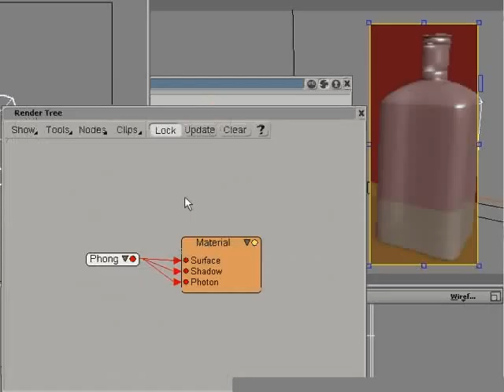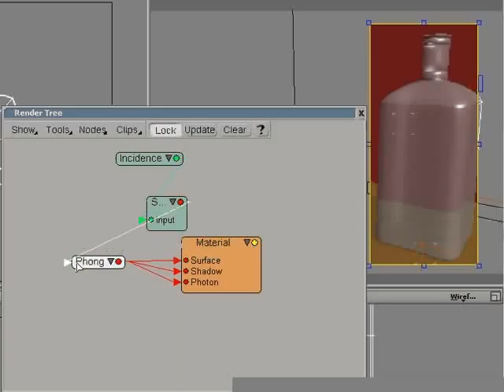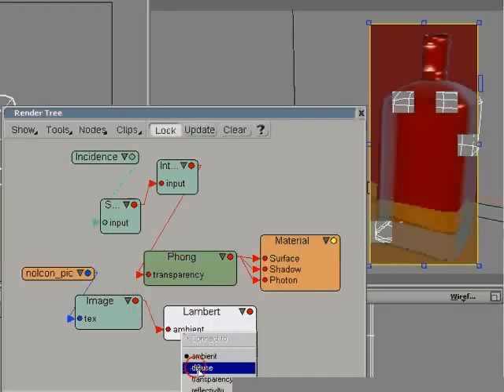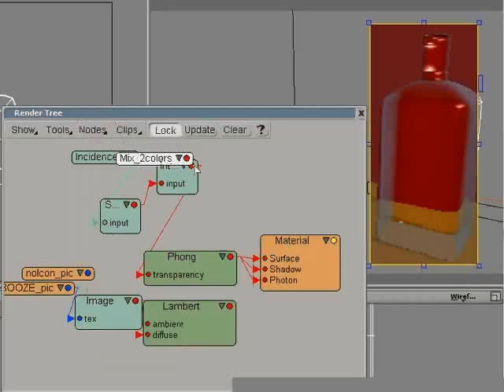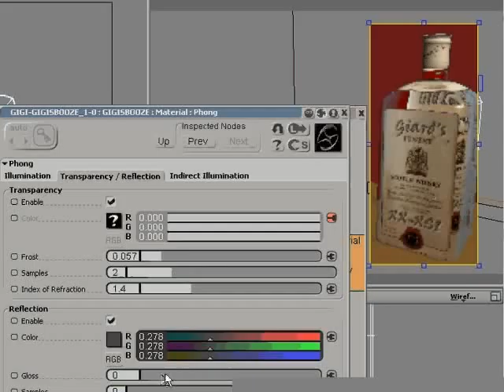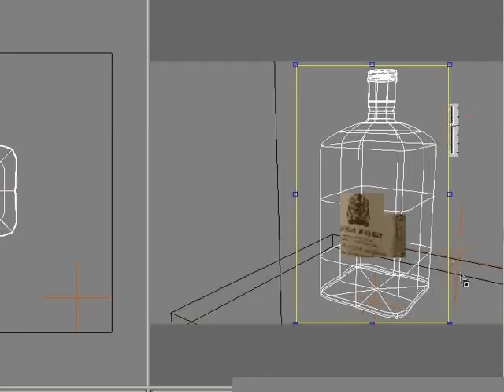Shaders & Render Tree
Introduction to working with shader nodes in the render tree. [v1.0]

This video is from the Softimage XSI 4 Principles DVD